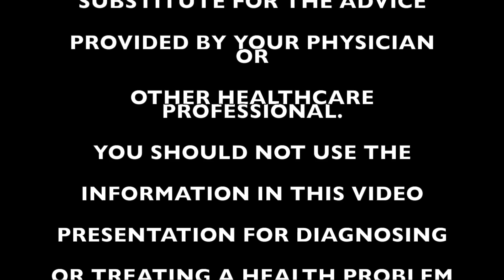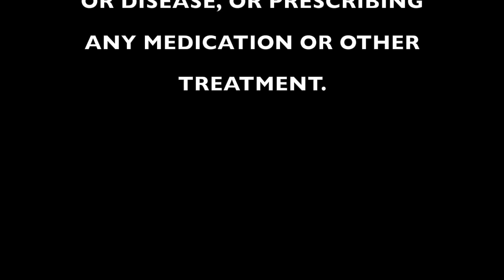GHRP6 safety, GH and Insulin, and TRT with Gilbert's syndrome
In this episode of Ask The Doc, we delve into some unique, fan-specific questions. First of all, we get a question about the safety of GHRP6 (Growth Hormone Releasing Peptide 6 is an injectable peptide in the category of growth hormone releasing peptides). Then, we get a question which applies to most competitive bodybuilders, and that is about using GH + Insulin at the same time. Is this an effective combo? Lastly, we get a quesiton from someone about using Testosterone Replacement Therapy if you have Gilbert's syndrome (A mild condition in which the liver doesn't properly process bilirubin).